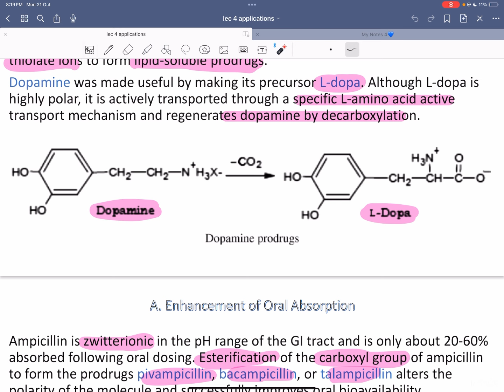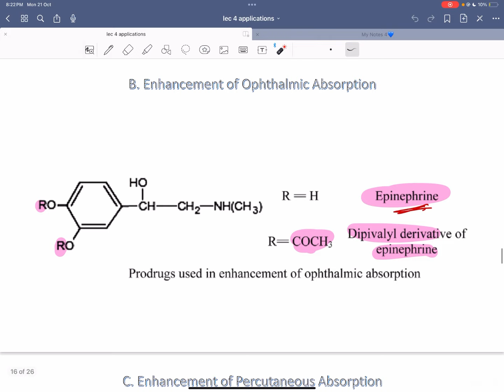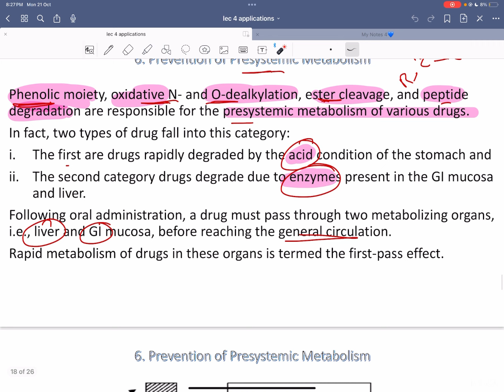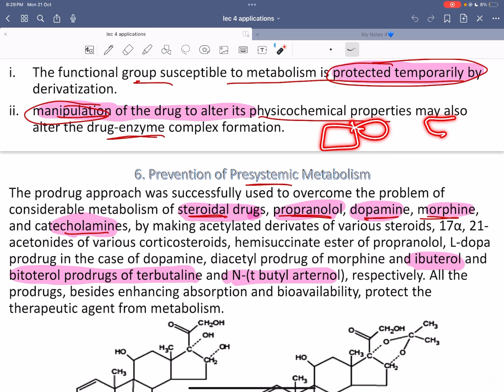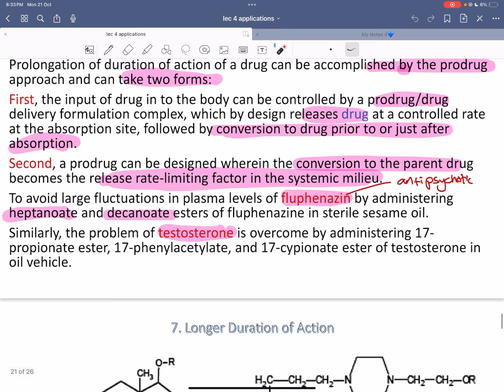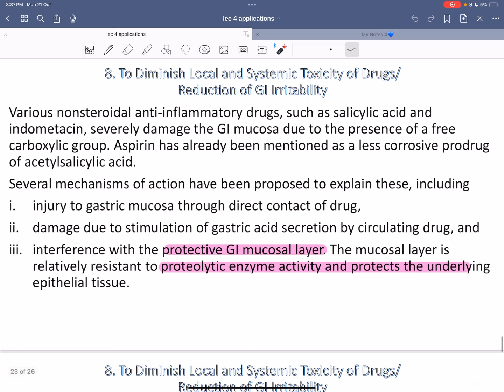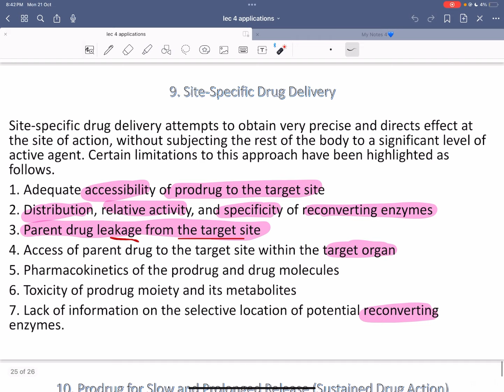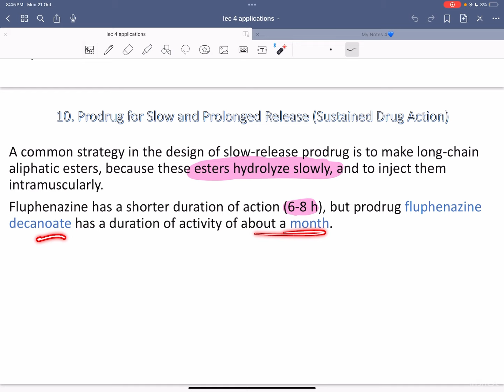كيمياء صيدلانية محاضرة ٤ ج ٢د|| مرحلة خامسة